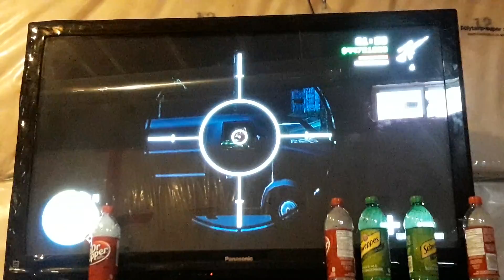How to complete the mission in gta san andreas